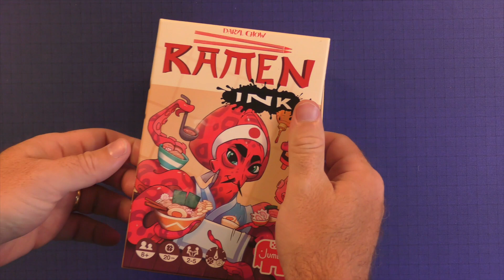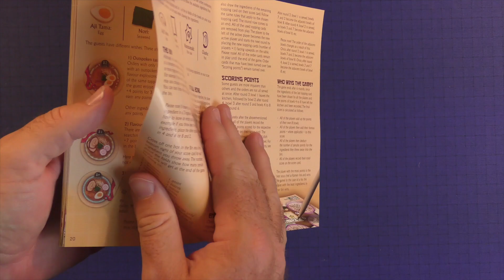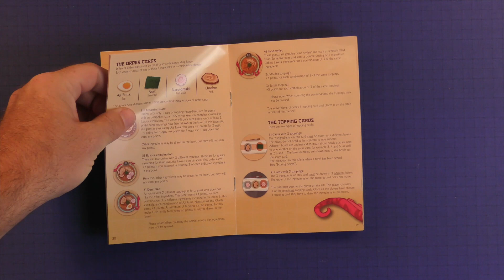Ramen Ink by Purge Reviews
This is a video about the board game Ramen Ink.